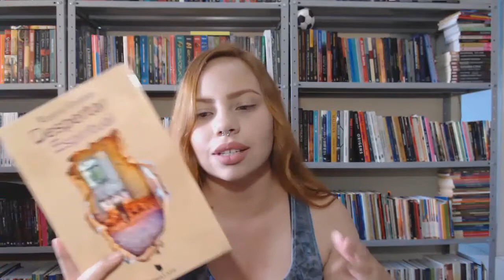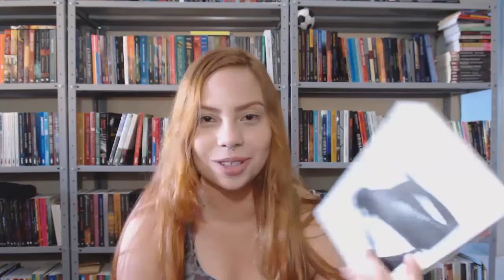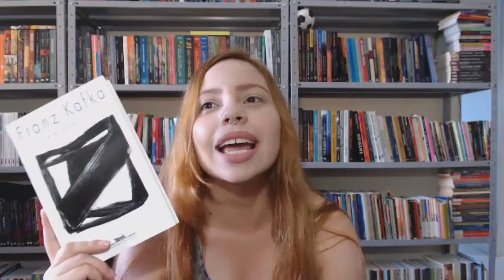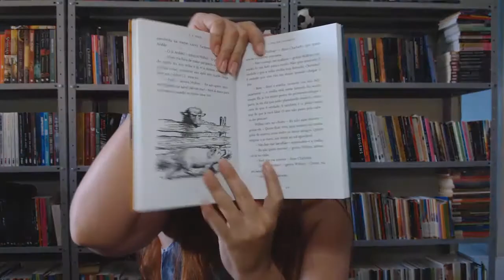OS DEZ LIVROS FAVORITOS DE 2017